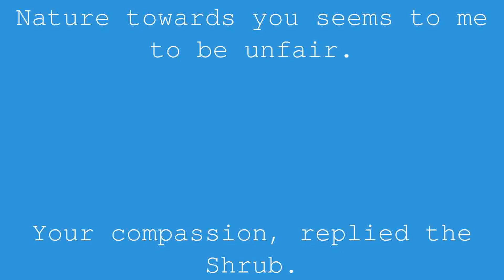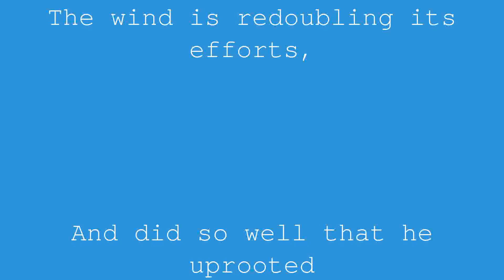The Oak and the Reed | Jean de la Fontaine | Book 1 Fable 22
The Oak one day said to the Reed:
You have the right thing to accuse Nature.
A Roitelet for you is a heavy burden.
The slightest wind that adventure
Makes the face of the water ridden
Forces you to lower your head:
While my front in the Caucasus like,
Not content with stopping the rays of the Sun,
Brave the effort of the storm.
All to you are Aquilon; everything seems to me Zephyr.
Encor if you were born away from foliage
Whose neighborhood I cover;
You wouldn't have to suffer so much;
I'll defend you from the storm.
But you are born most often
On the wet edges of the Wind Kingdoms.
Nature towards you seems to me to be unfair.
Your compassion, replied the Shrub.
Part of a good naturalness; but leave this concern.
The winds are less than yours.
I bend, and don't break. You have so far
Against their terrible blows
Resistant without bending the back:
But let's wait for the end. As he said those words,
From the end of the horizon rushes with fury
The most terrible of children
That the North would have carried until then in its flanks.
The Tree holds well, the Reed bends;
The wind is redoubling its efforts,
And did so well that he uprooted
The one of whom the head in Heaven was neighbor,
And whose feet touched the Empire of the Dead.